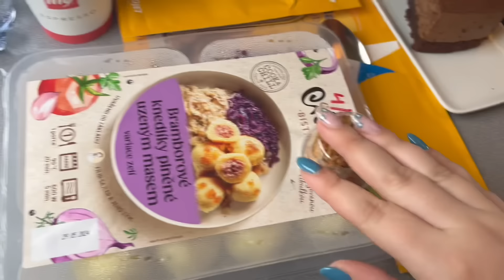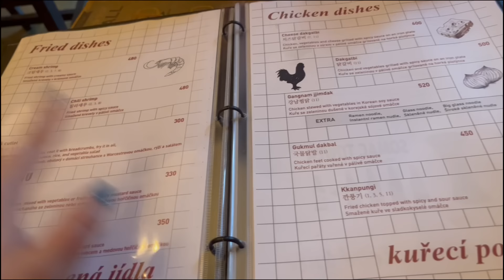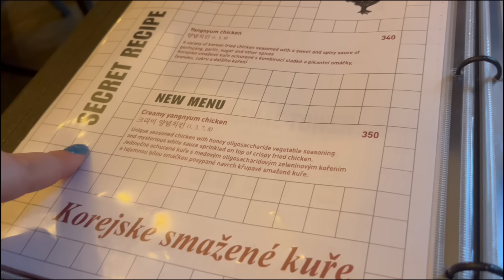můj názor na plastiky, líčení s nejlepší značkou v dmku, trip do Prahy, mistrovství světa|VLOG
Dneska pojedeme do Prahy na event Deborah Milano. Předtím vám ale ukážu  moje oblíbence této značky. U líčení pokecáme💞. V Praze se sejdu s Aničkou Ladýřovou a pak přijede moje nejlepší kamarádka Sárinka a v neděli se podíváme na hokej. Byla tam neskutečná atmosféra!
Děkuju, že koukáte. Mám vás ráda.🫶🏻

Na Riano.cz můžete využít můj slevový kód HELCA20 na 20% slevu!

PRODUKTY:
Podkladová báze - Deborah Milano podkladová báze Skin Booster Pore Minimizer, 30ml

Makeup - Deborah Milano vysoce krycí make-up 24ore Extra Cover, 30ml

Korektor
1) Deborah Milano Formula Pura tekutý korektor, 4,98g

Tvářenka
Profusion tekutá tvářenka Blush Hour, Bellini, 6ml

Pudr - Deborah Milano sypký pudr Dress Me, 0 transparentní, 25g

Bronzer - Deborah Milano bronzující pudr Bronze Lover, 9g 04

Tužka na obočí - Deborah Milano mikrotužka na obočí 24ore, 0,1g (odstín 03)

Stín v tužce - Deborah Milano voděodolný vysouvací oční stín v tužce
24ore Color Power, 5g (odstín 02)

Řasenka - Deborah Milano Formula Pura řasenka pro objem řas BIO, hnědá, 12 ml

Rtěnka - Deborah Milano rtěnka klasik Milano Red new, 4,4g (odstín 03)